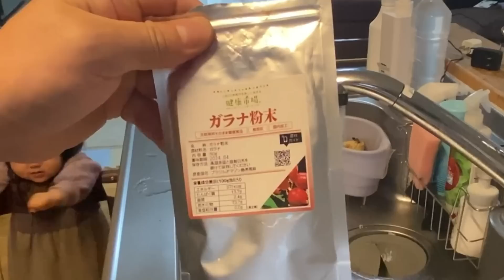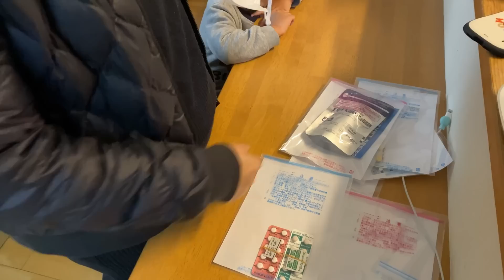ママの顔がヤバイからすぐ病院へ！突然の顔面に帯状疱疹！子供２人はパパと留守番【Mama's face is bad and she goes to the hospital immediately】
朝っぱらから、ママが顔を抑え込んでるので顔を見たら、腫れて赤くブツブツも突然出てきました。

病院に行ったところ、帯状疱疹でした。
今現在、痛みと痒みと戦ってます。

▼【前回の動画】「パパと娘はお留守番！言葉が早い1歳と自分の意思がしっかりしてる3歳」